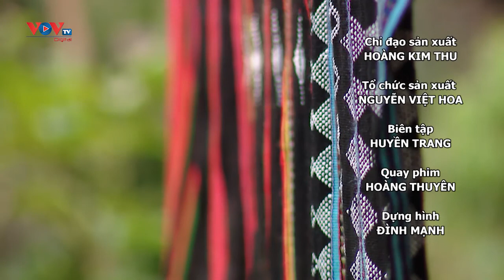Giữ nghề dệt ở A Bung | Làng nghề Việt (VOVTV)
Vùng miền núi nghèo A Bung, Quảng Trị có một nghề mà người dân nơi đây gắn bó hàng trăm năm qua. Đó là nghề dệt thổ cẩm. Các mẹ, các chị sau những ngày lên nương, lại quây quần bên khung dệt để tạo ra những tấm vải, tấm khăn, tấm áo mang đặc trưng của dân tộc.